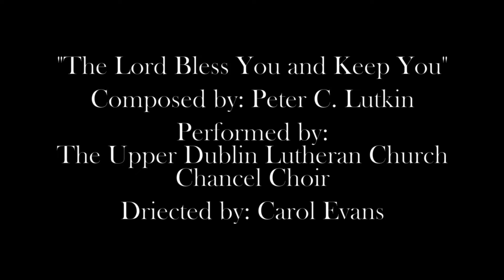"The Lord Bless You and Keep You" by Peter C Lutkin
Upper Dublin Lutheran Church Chancel Choir
Directed by Carol Evans